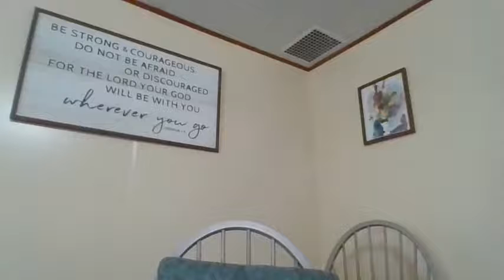The Right Armor for Battle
Who is to say that new armor or new weapons are the right choice for battle?  New isn't always better.
1 Samuel 17:38-47